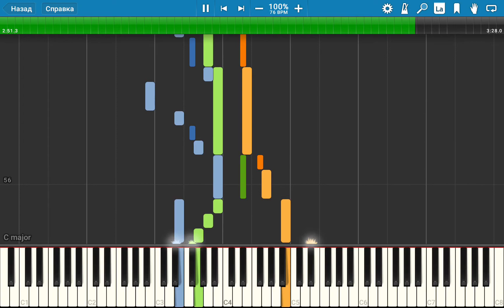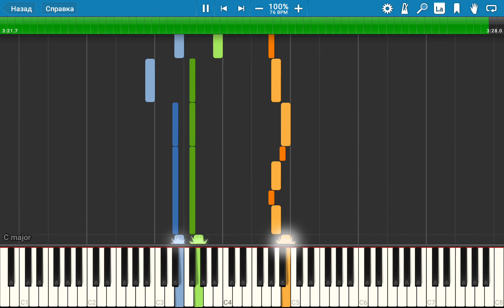A fugue on a theme from Vairo’s ‘Hide and Seek’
This is my fugue on a subject from Vairo’s composition ‘Hide and Seek’.
Here is the link to the score of the fugue:
As it was created automatically (from an .xm file converted to .mid), it leaves much to be desired.